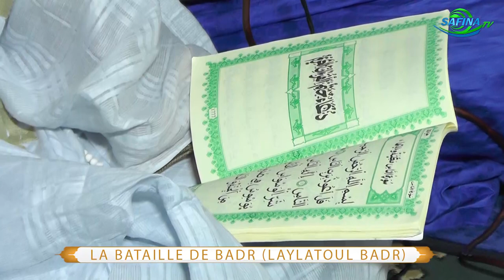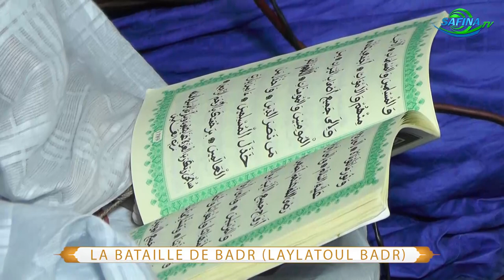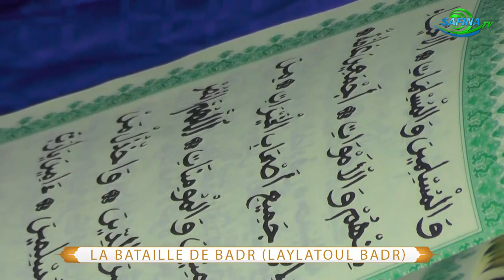Leylatoul Badr Scat Urbam 2023 Dans Zawiya El Hadj Oumar Foutiyou Tall